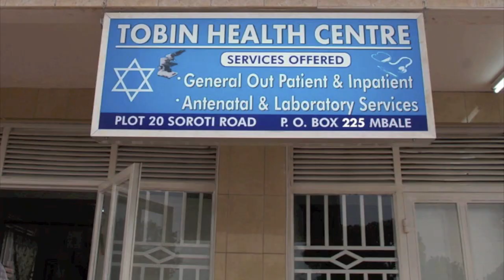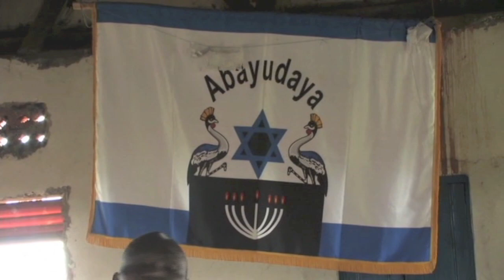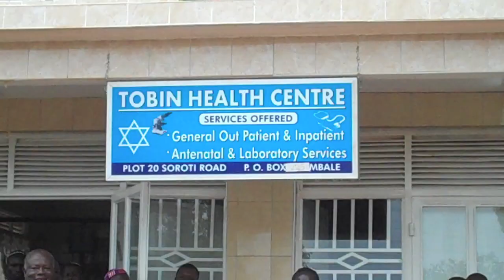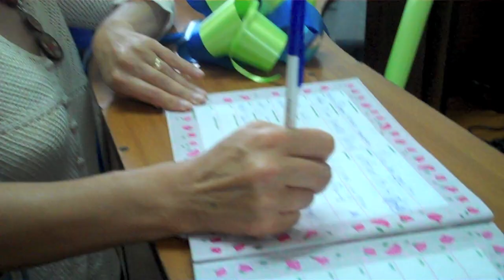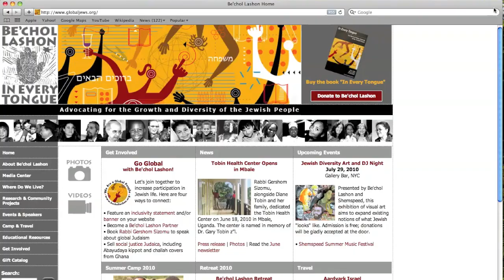Be'chol Lashon in Uganda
The director of Be'chol Lashon, Diane Tobin, and members of the Be'chol Lashon team traveled to Uganda in June 2010 for the dedication of the Tobin Health Center, named for Gary Tobin z"l and built by the Abayudaya. The health center represents a major step in an ongoing health and development project undertaken by the Abayudaya and Be'chol Lashon.